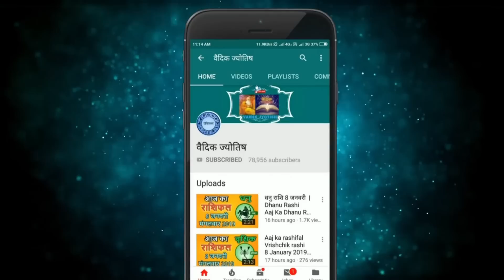कुम्भ राशि 2 अक्टूबर रविवार | Kumbh Rashi 2 October 2022 | Aaj Ka Kumbh Rashifal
@वैदिक ज्योतिष
kumbh rashi 2 October 2022
2 October kumbh rashi
kumbh rashiOctober 2022
Dainik Rashifal,Horoscope,Astrology
2  अक्टूबर   कुम्भ राशि
आज का राशिफल कुम्भ राशि
कुम्भ राशिफल